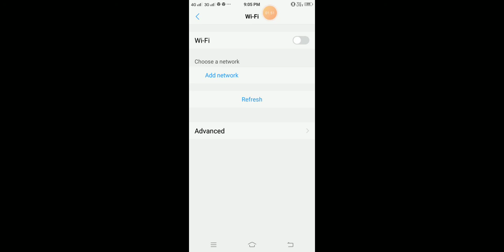Yug Rathore play free fire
Funny prank